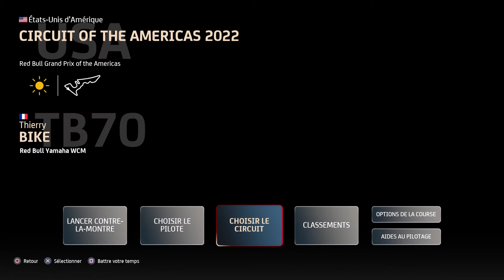MotoGP™22 - World record - America - 500cm3 - 2.11.766